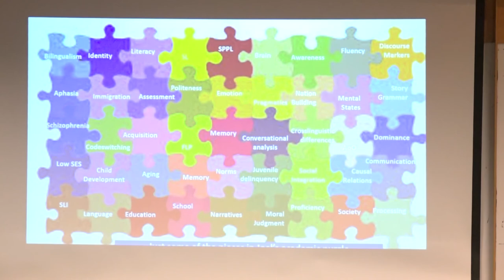Greeting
Scientific and Societal contributions of research in multilingual and multicultural communities - Greetings